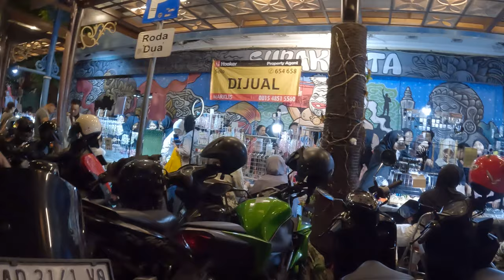Surakarta 🇮🇩 Solo City Night Walking Central Java Indonesia